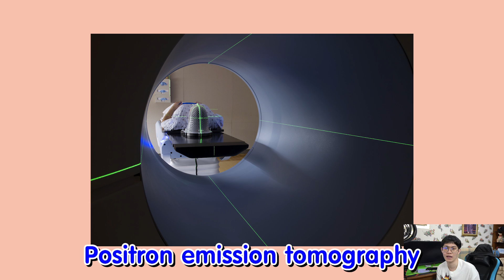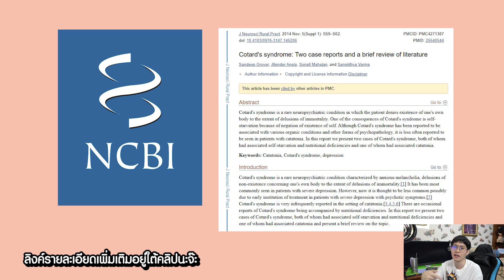รู้มั้ยว่ามีโรคที่ทำให้สมองหายไปได้!!!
โทรติดต่อ(โทรหาต้องรับสายสักคน)